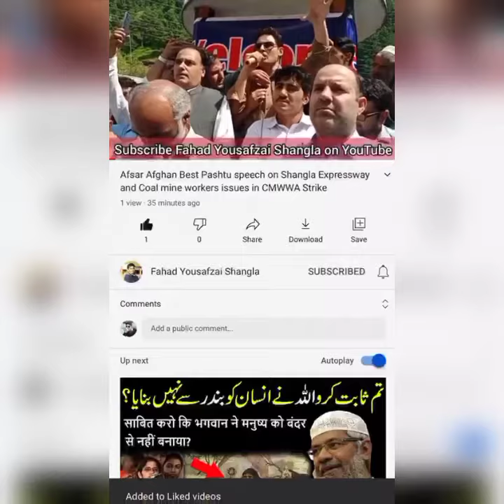Puran Shangla Live Weather today || Rain , Corn and Cold weather